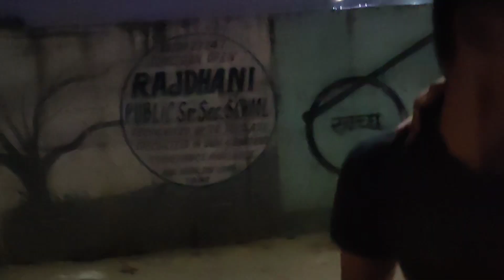Bhai dooj vlog ❣️ | shortest vlog ever